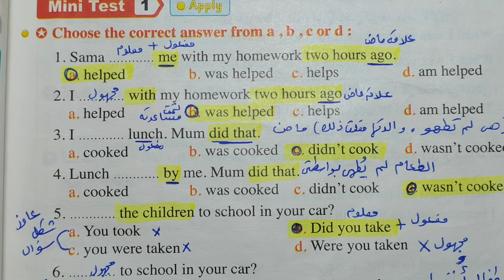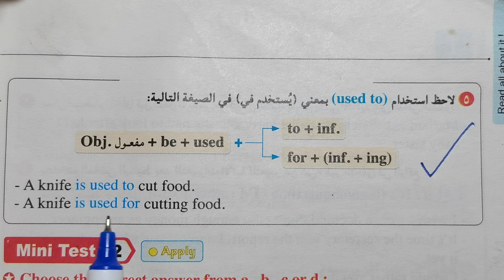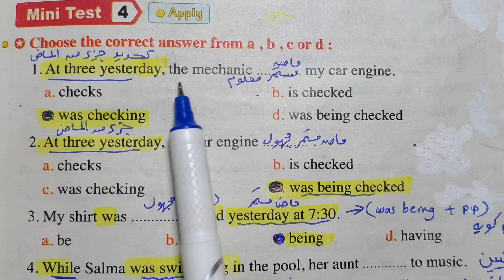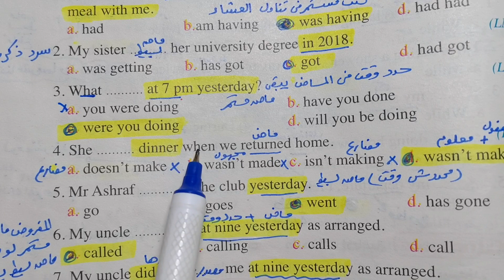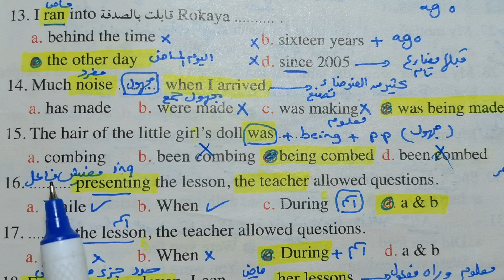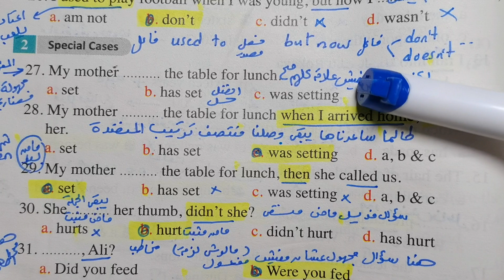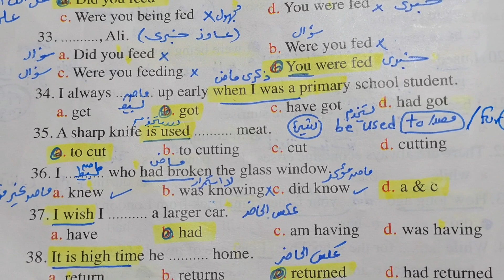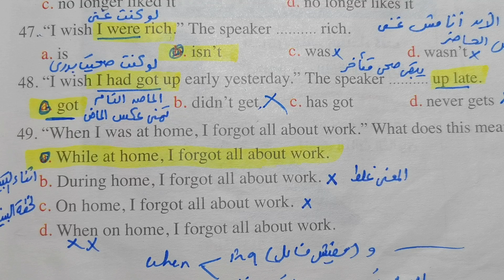Third Year /Unit 1 _Part 2 grammer Elmoasser